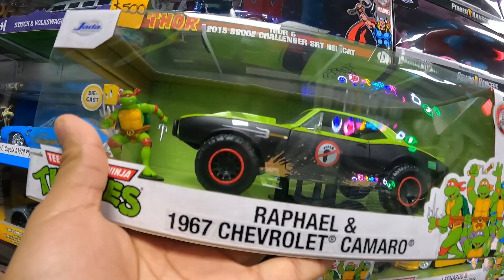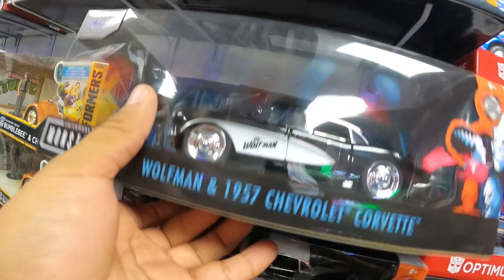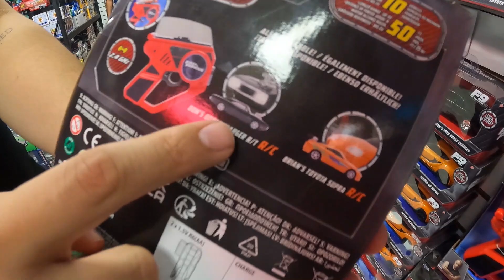COMPRANDO LOS MAS NUEVO DE JADA TOYS EN LA TIENDA DE BETO SUPER WHEELS / IZAZAGA 89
Instagram Beto super wheels

Beto super wheels

Adiós 🤜🏽🤛🏽🇲🇽📸🎥